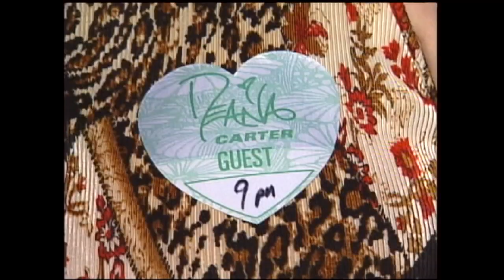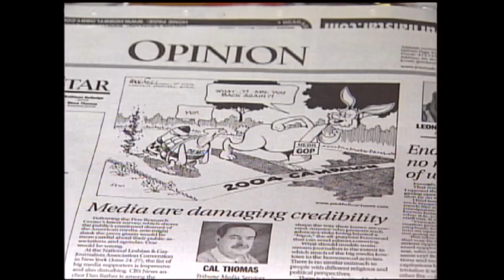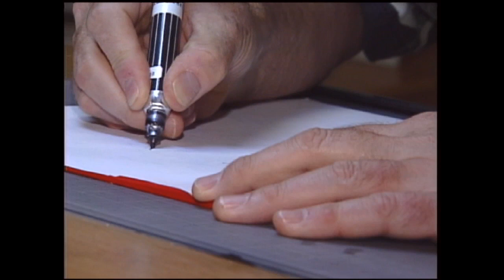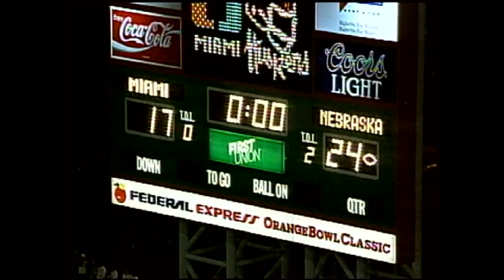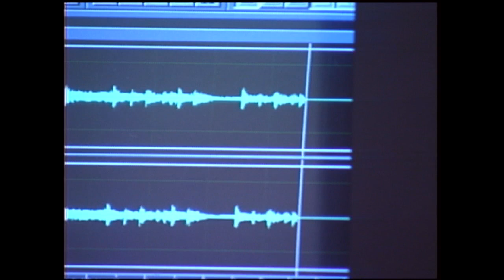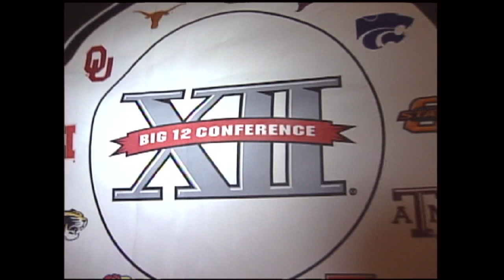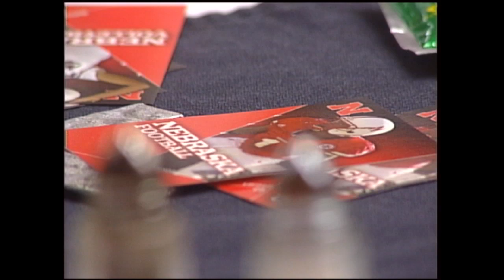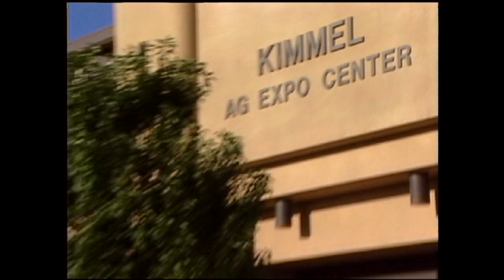VINTAGE Lance's Video Journal FILE #2 - 2004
Country Singer Deana Carter, Paul Fell, Cory Schlesinger, Couple in Hastings, 2004 Big 12 Media Days, NU Football Class for Women, Auctioneer